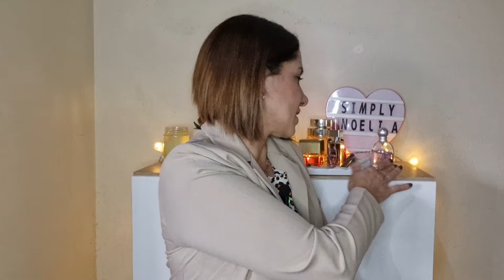10 PERFUMES para TODA la VIDA con @MOROLoveEmi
Perfumes que siempre me acompañarán es la idea de hoy y se lo traemos junto a Moro Love...les dejo el link a su video
Para más perfumes y tips beauty me
pueden seguir en mi Instagram